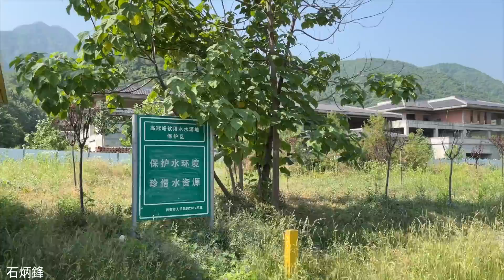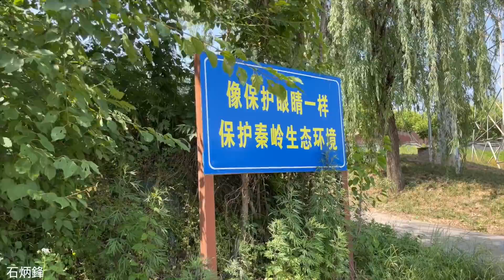秦嶺終南山下，一棟棟爛尾樓別墅，沿着秦嶺龍脈而建，一字排開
【陜西】秦嶺山下，一大排的爛尾樓別墅。Paypal鏈接